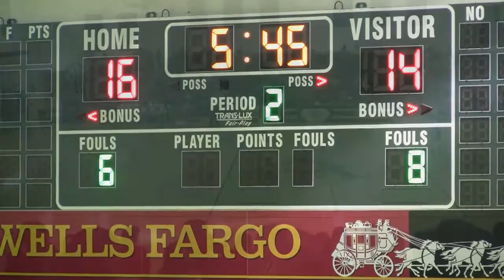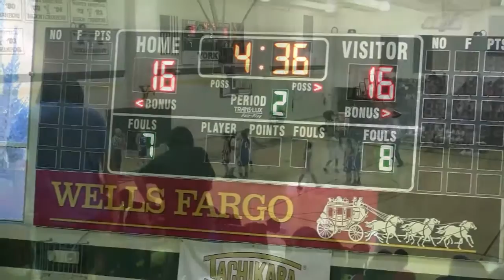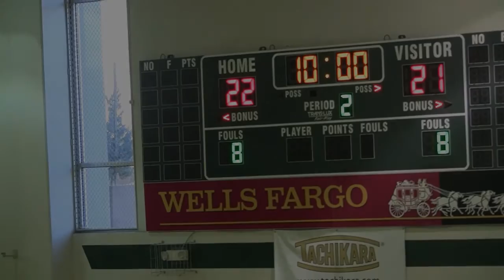Qt.2 of BHS girls & Valley Union H. S. at State playoffs Az. 2016 Basketball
2016 Arizona State Division V playoffs, Prescott Arizona.